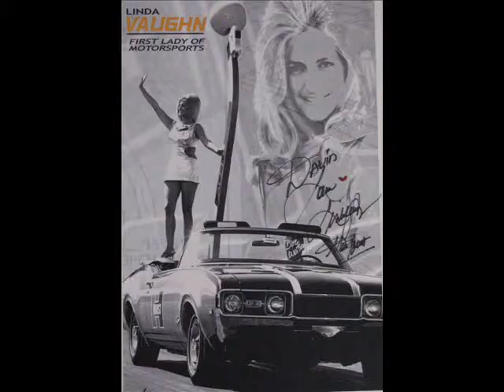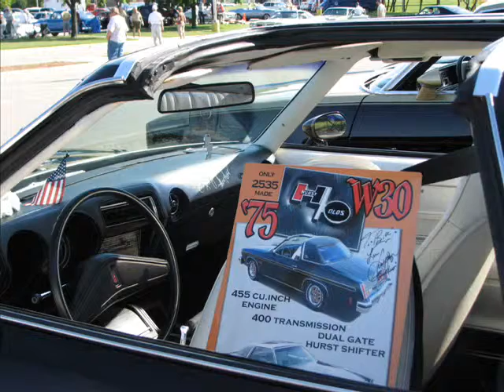Copy of HURST OLDSMOBILE LINDA VAUGHN JACK DOC WATSON CAR SHOW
Linda Vaughn and Hurst Olds creator Jack Doc Watson at 2008 Oldsmobile Homecoming Car Show in Lansing Michigan on June 14, 2008.   This happend to be Jack Watson's birthday.  THIS IS PART 5 OF 5 OF THE OLDSMOBILE HOMECOMING 2008.